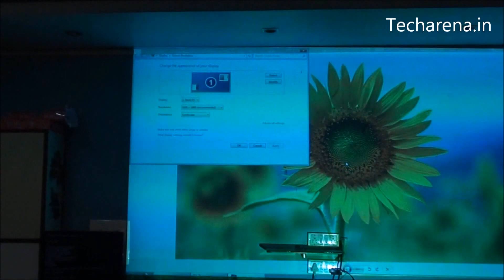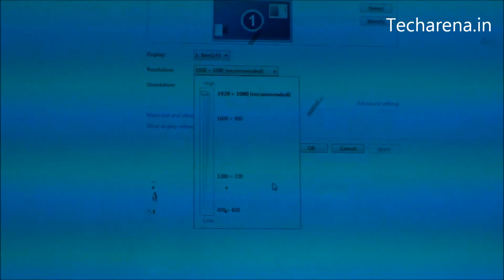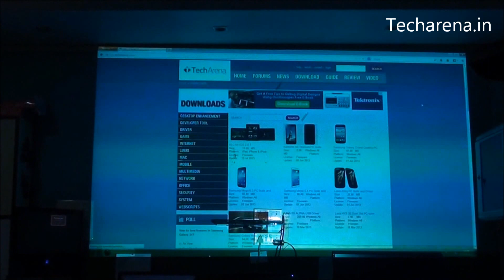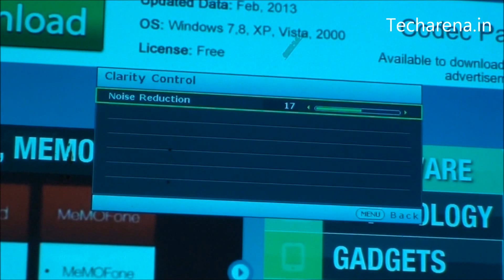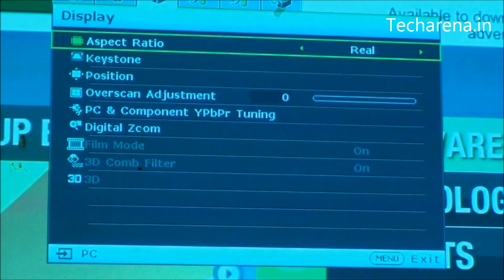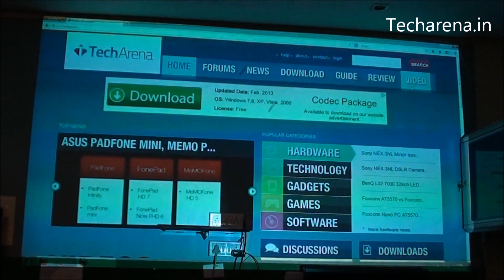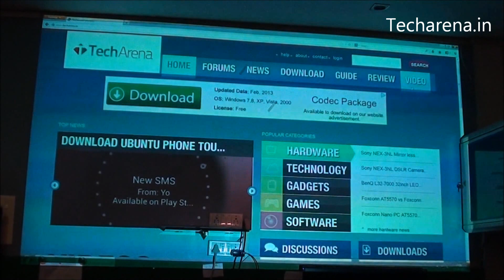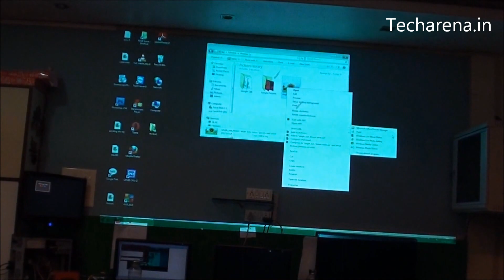BenQ w1070 Projector Video Review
BenQ w1070 is ideal for home entertainment. The projector is powered by 3D ready support through which you can enjoy 3D videos and gaming on it. It offers complete pack of new features with simple usage.